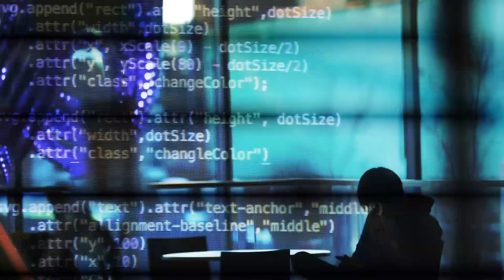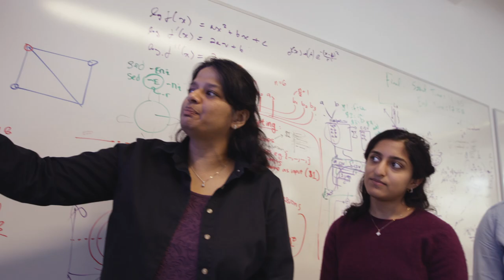What is CIS? short